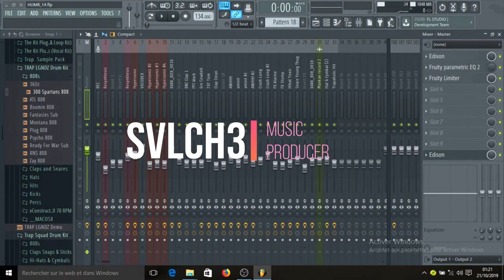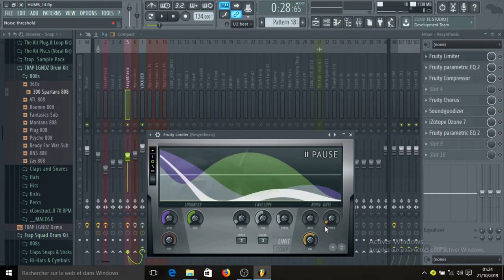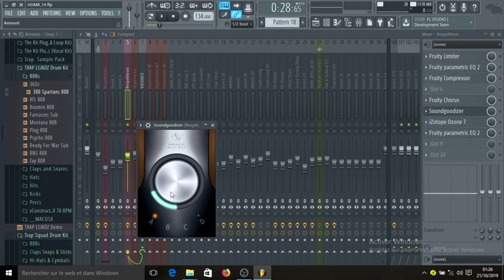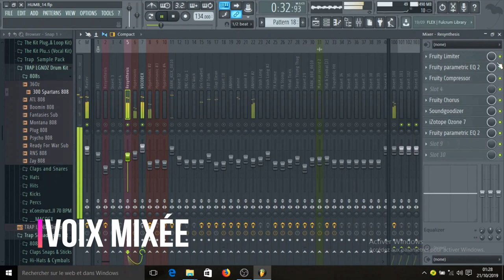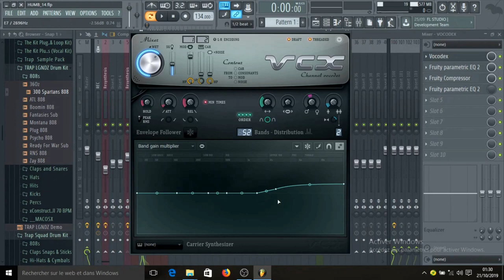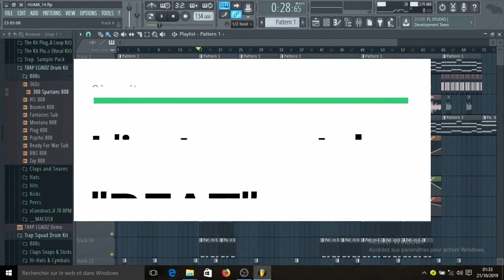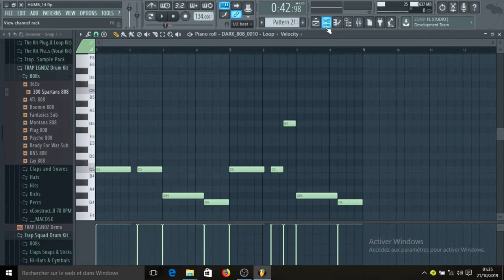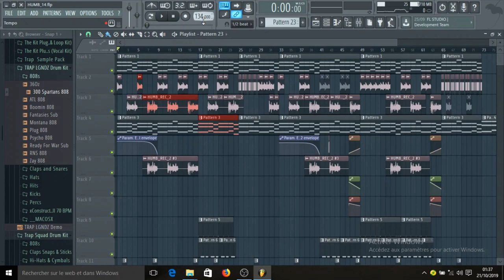comment faire UNE PROD TRAP DANCE || TUTO BEATMAKING